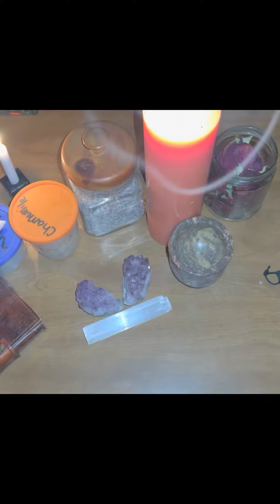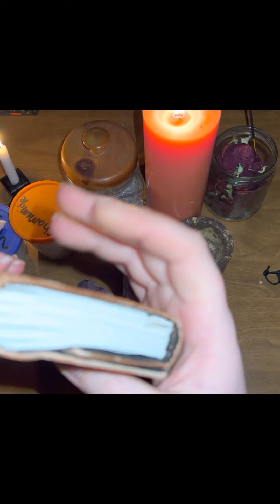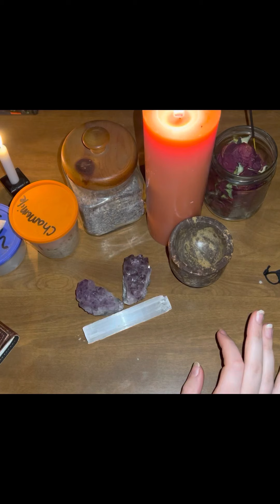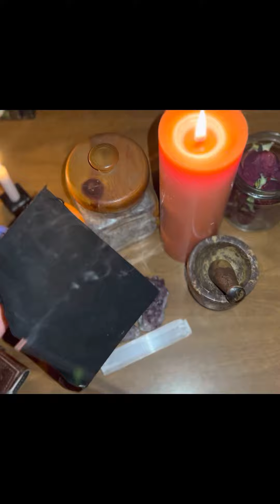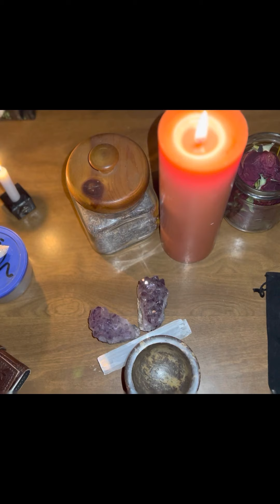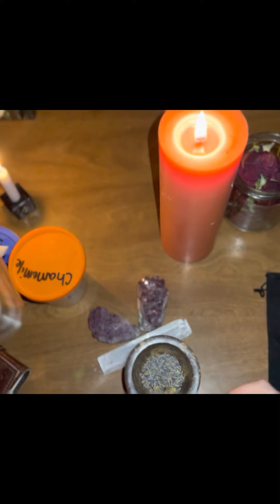ASMR; A Quick Stop at the Metaphysical Shop 🥰🖤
Today you are stopping by for a charm bag for sleep. We will be making this charm bag together and enjoying some tingly sounds. I hope to create a very safe and calming atmosphere in this video at the metaphysical shop. Spooky dreams babes!

Charm Bag Contents;
Lavender, Chamomile, rose, amethyst and selenite.